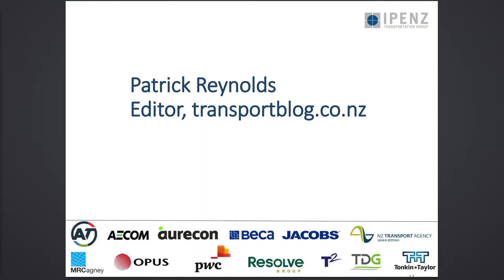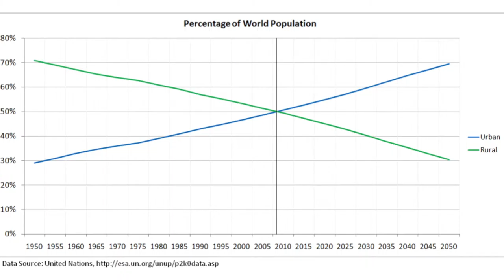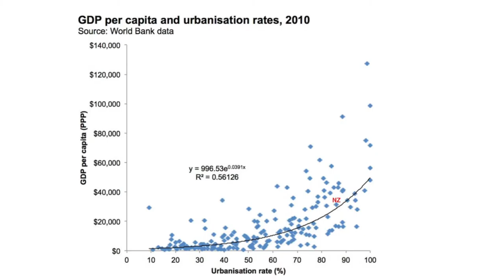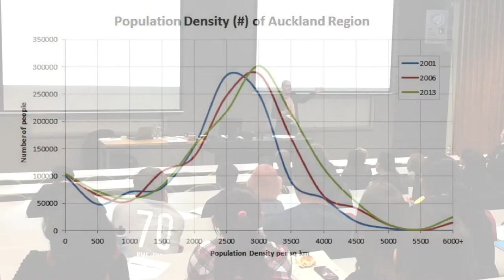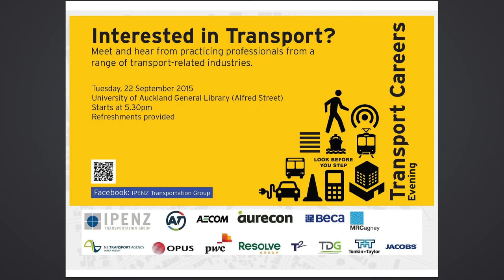IPENZ Careers Evening 2015 - Patrick Reynolds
Presentation by photographer Patrick Reynolds at the IPENZ Transportation Group Careers Evening 2015 at the University of Auckland.